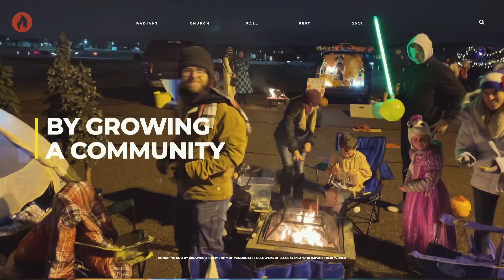Fall Fest 2021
Celebrating our 2021 Fall Fest at all three of our Radiant Church campuses!